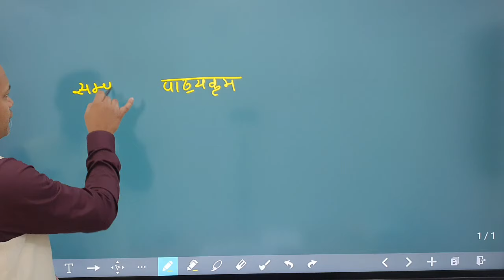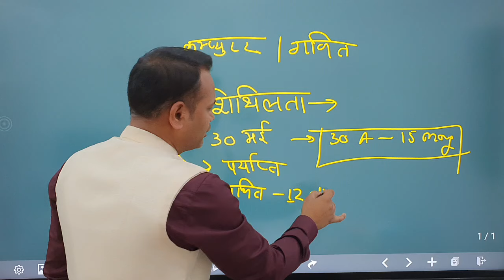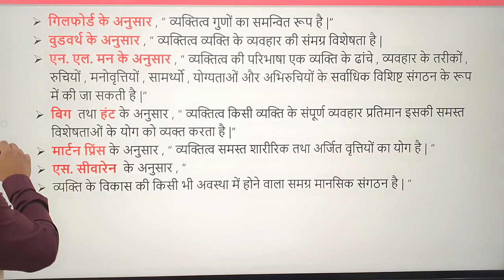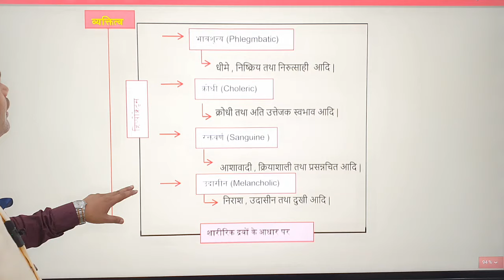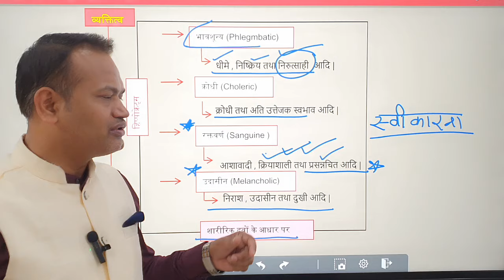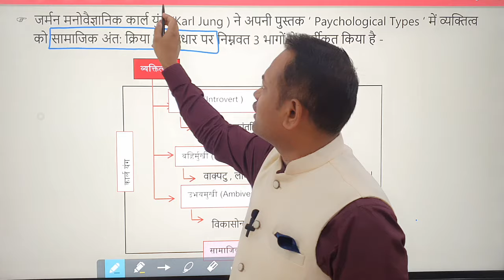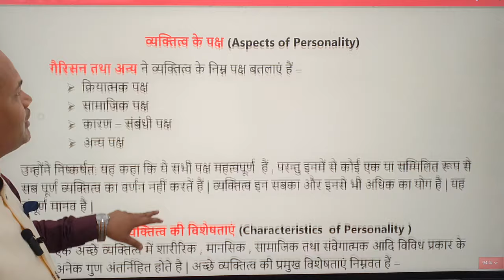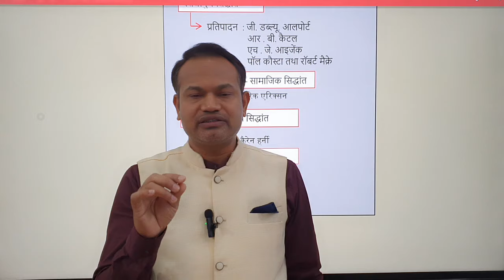bal manovigyan।। व्यक्तित्व की अवधारणा ।। hostel warden free online course by Anish sir & Saurav sir